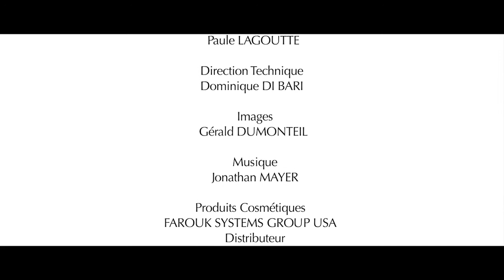Tony Mayer Advanced Academy I Trailer 2012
Reference for more than 43 years in the field of hairdressing training.
Advanced Hair Education Tony Mayer
Reserved for students of the Tony Mayer Advanced Academy.

Référence depuis plus de 43 ans dans le domaine de la formation en coiffure .
TONY MAYER ACADEMY
Formation online gratuite
réservée aux étudiants de l'académie TONY MAYER.